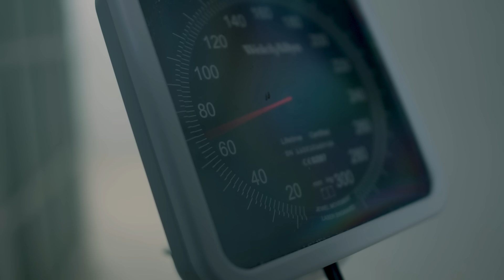Silverio - La Bestia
Con ¨La Bestia¨ concluye el díptico La Bestia/Fuga, en el que Su Majestad se debate entre el limbo a cuatro patas y el infierno en la tierra: el seguro social. Bajo la mirada inquisidora de La Jefa la pregunta es: Quién es la Bestia? Quién está triste? Quién huele a mierda? El huevo o la gallina? Porque todo parece indicar que Su Majestad Imperial Silverio está en plena forma para el siguiente round.

Y a menear las albóndigas con el nuevo disco de Silverio

CRÉDITOS

Dirección: Miguel Calderón
Fotografía: Miguel Angel Zetina y Jordi Planell
Edición: Ximena Cuevas y Julián Lede
Producción: Cine Buró
ÉPICO 2019